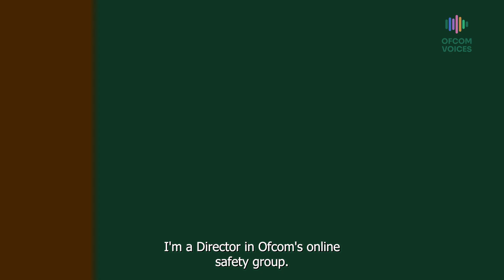Q&A with Jessica Zucker | Ofcom Voices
We asked Jessica Zucker, Director of Online Safety Policy some questions about her role and career journey.

Watch the clip or click the time below to go to a question.

Introduction: 00:17
What does your role in Ofcom involve? 00:25
What attracted you to joining Ofcom’s online safety group? 1:05
What is the biggest challenge about your role? 1:33
What is one thing you wish someone had told you early in your career? 2:00